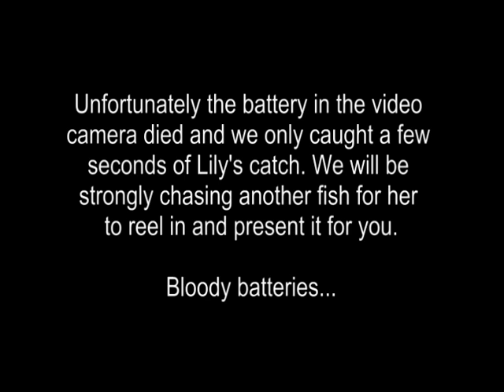girls first catch